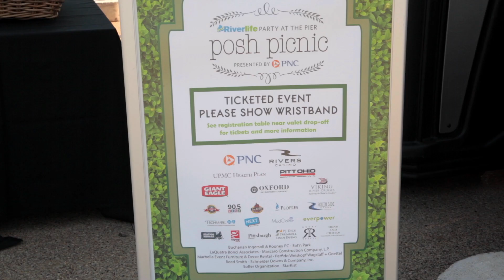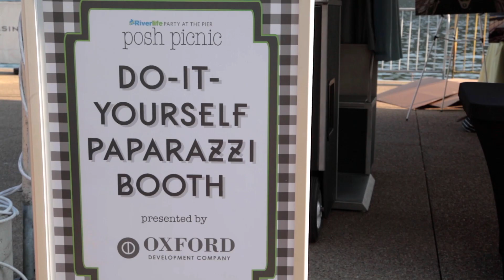Posh Picnic recap video: Riverlife's Party at the Pier 2015!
Riverlife's annual fundraiser celebration Party at the Pier returned to the beautiful Rivers Casino riverfront amphitheater on Pittsburgh's North Shore on Friday, August 28!

This year's theme was Posh Picnic, and guests brought out their most fabulous fashions on a gorgeous late summer night with a full moon rising over the Pittsburgh city skyline.

950 guests helped raise over $275,000 for Riverlife's ongoing work to reclaim, restore, and promote Pittsburgh's downtown riverfronts.

More information about Riverlife and our work to build Pittsburgh's riverfront park system